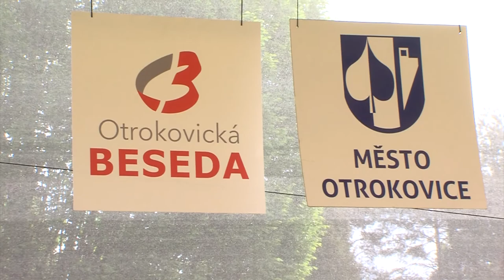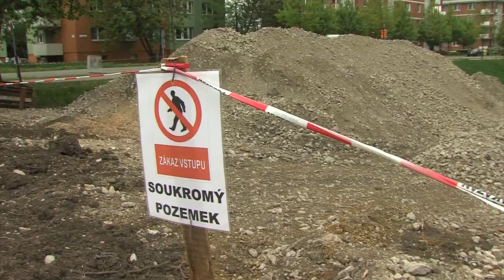Zpravodajství MTVO 4. 5. 2018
Májová pouť a odemykání Moravy
Pieta - konec 2. světové války
Nový supermarket na Bahňáku
Soutěž mladých cyklistů
Atletický přebor O Pohár ČRO